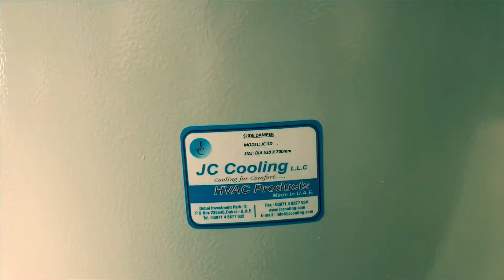Slide damper supplier in Jakarta